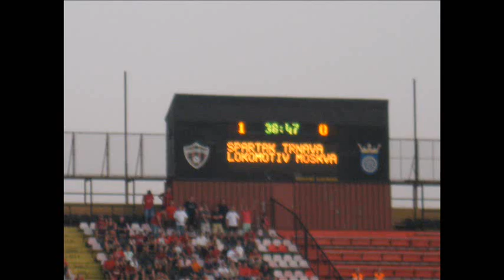SPARTAK TRNAVA vs LOKOMOTIV MOSCOW 25.8.2011